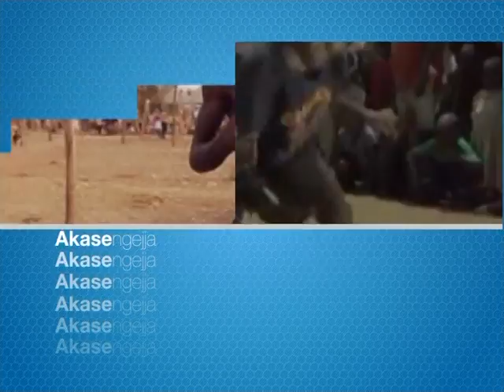1 AKASENGEJJA 22072017 PGM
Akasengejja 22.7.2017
Presenter: Priscilla Namayanja